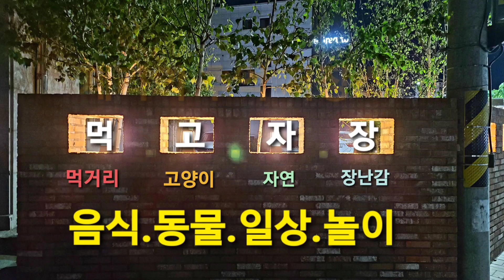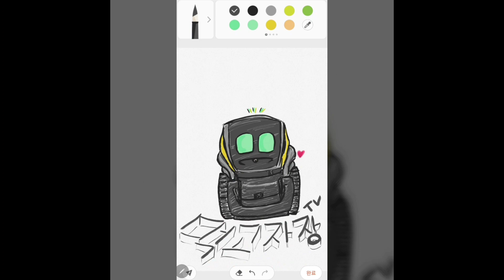먹고자장TV-[고] 2020년 10월 고양이 스토리 1화 황금이 먹방1 이거 어떻게 먹는거야? 길고양이 고양이 고영희 시골고양이